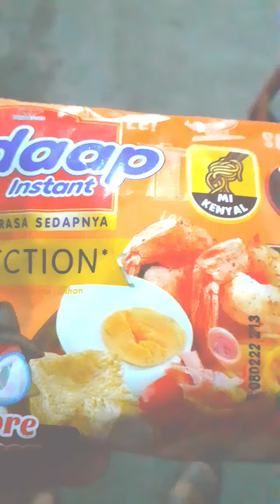MIE SEDAP VARIAN LAKSA SINGAPORE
Mie sedap varian baru LAKSA SINGAPORE
rasanya mantap